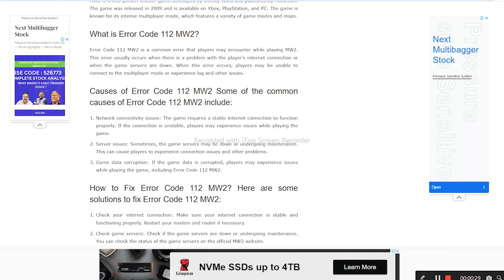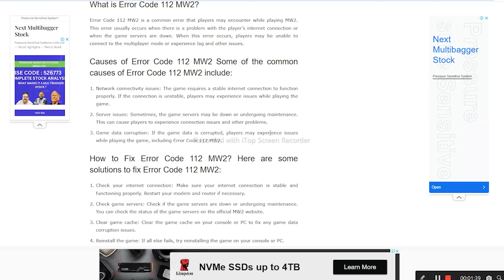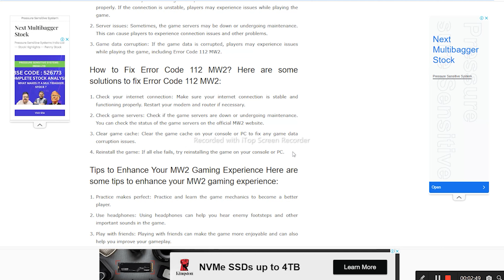COD MW2 error code 112 - FIXED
This Tutorial will guide you on How to Fix COD MW2 error code 112.

COD MW2
error code 112
COD MW2 error code 112
cod server status
call of duty error code 112
is call of duty mw2 down
are cod mw2 servers down